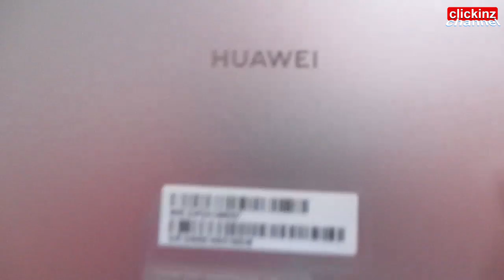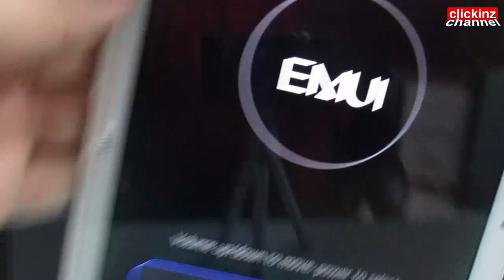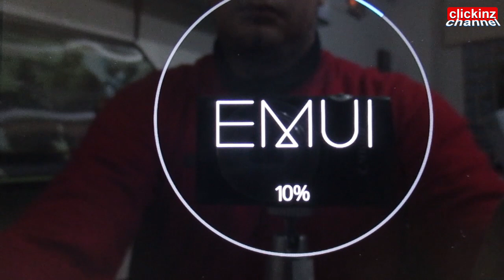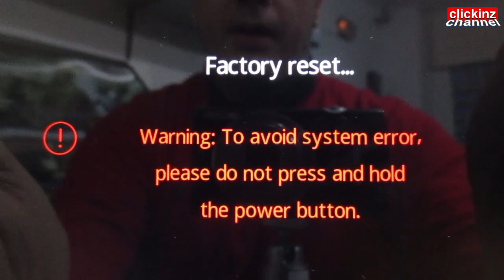Formatear HUAWEI Hard Reset Tablet PC MediaPad T5 AGS2-W09 y quizá T3 BG2W09 AGSL09 EMUI Unlock PIN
Formatear HUAWEI Hard Reset Tablet PC MediaPad T5 AGS2-W09 y quizá resetear Huawei T3 BG2W09 AGSL09 EMUI Unlock PIN. Media Pad AGS2W09 factory recovery, restore, how to format / wipe data / factory reset Huawei tablets with EMUI Android OS. Cómo desbloquear tablet Huawei con patrón olvidado y restablecer de fábrica otros teléfonos chinos. Fácil tutorial en español. How to enter recovery menu recuperación, Wipe cache partition. Bypass screen lock pattern from chinese tablet.

HUAWEI 格式平板電腦 redefinição de fábrica do tableta formatar, Tablet PC auf Werkseinstellungen zurückgesetzt, réinitialisation d'usine du tablet, แท็บเล็ตรูปแบบ, формат планшета, フォーマットタブレット, شكل قرص.

Otros vídeos del canal:

NES FC Sup Game Box 400 in 1 Juegos Consola Retro Console Sup X Plus JJFUN FC280 PVP Q1 Famiclone PX

👽 Imitación Iker Jiménez + VIDEO 3 OVNIS REALES GRABADOS por MARINA de EEUU UFO US NAVY 2019

- Stardrive (de Jeremy Blake)